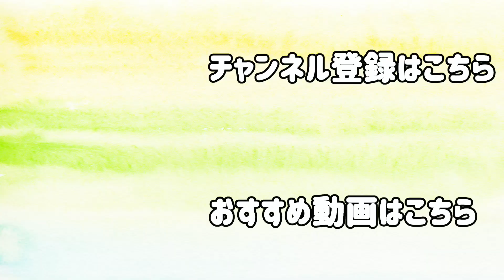【映画レビュー】なぜマグニフィコ王派が多いのか / ディズニー100周年記念作品「ウィッシュ」をポジティブにレビュー！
マシュマロはこちら！

【ファンレター、プレゼントを贈って下さる方は所属事務所へ！】

株式会社サンミュージック　朝妻徹宛
〒160-8501 東京都新宿区左門町4番地 四谷アネックス1F

※もちろん危険物は受け取れません。
それと生物はご遠慮下さい。

【諸注意とお願い】
・投稿主や他リスナーがしたコメントへの誹謗中傷はおやめください。
また荒らしコメントへの反応自体も荒れてしまうため、お控えください。
こちらでそっと消しときます。

・コメント同士での動画の内容を無視して雑談するのはほどほどに。
初見の方にも優しく気軽に見れる雰囲気をみんなで作っていきましょう。

・自分が話題に出していない他の投稿者や配信者の名前やネタは極力出さないで頂けると幸いです。
逆に他の方の動画や配信で自分の名前やネタを出すのはお控えください。

・コラボ相手への誹謗中傷、指示コメント等はおやめください。

ゲーム投稿ではネタバレ等はお控えください。
アドバイスはこちらが聞いた時のみでお願いします！

・守れない方はBANにて対応致します事をご了承ください。

・多くの人が楽しく見れて気軽にコメントが出来るチャンネルを目指してます！

【使用BGM】
DOVA-SYNDROME 様

【効果音】
効果音ラボ 様、魔王魂 様